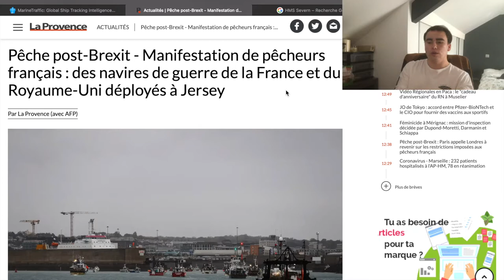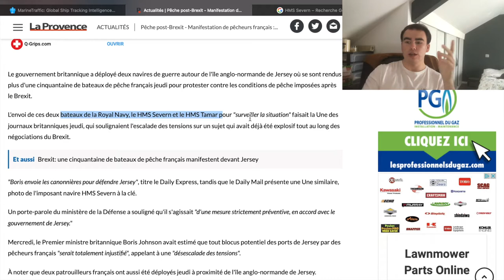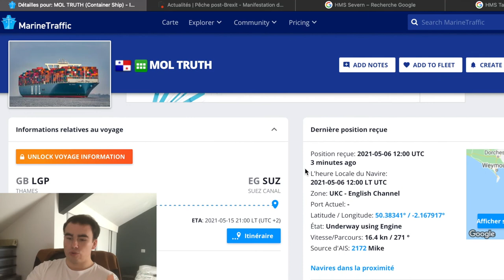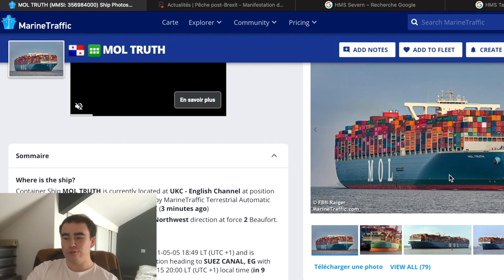" Surveiller la Situation De Jersey avec MarineTraffic "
Pas trop en liens de base avec ce que je fait sur ma chaine mais ça me plaisais bien d'en parler c'est en liens avec l'actu du 6 mai 2021.
Concernant Pêche post-Brexit - Manifestation de pêcheurs français : des navires de guerre de la France et du Royaume-Uni déployés à Jersey :